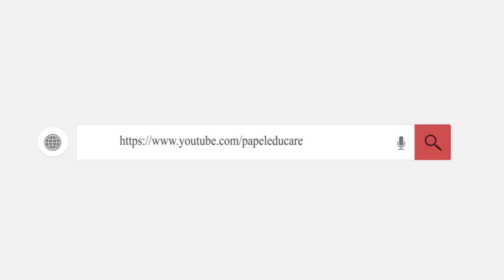Class 9 math-2 assignment solution for 4th week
class 9 math-2 assignment solution.